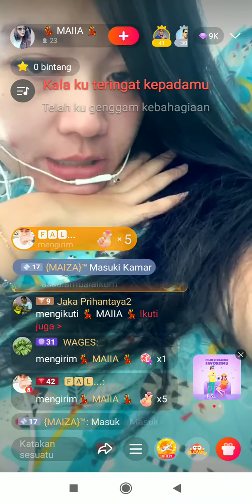WeSing Live!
Coba deh siarkan kegiatan kamu di WeSing Live. Disana kamu bisa ketemu teman baru, bahkan ketemu teman lama xD